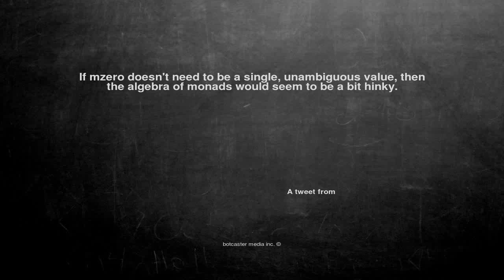Ok, here is the joke. If mzero doesn't nee...